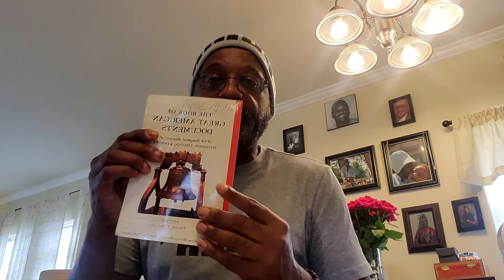"WHY" IF IT DOESN'T MAKE SENSE!